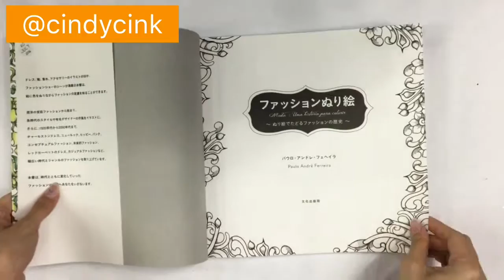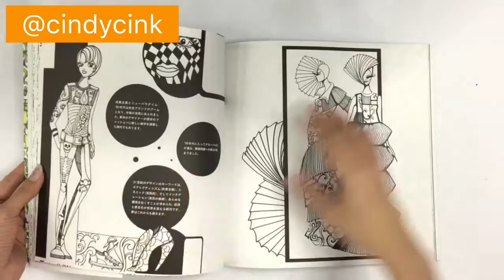Moda Coloring Book 😉 ファッションぬり絵 by パウロ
Paperback: 83 pages
Paper: Thick
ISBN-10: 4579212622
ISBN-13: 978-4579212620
Product Dimensions: 10 x 9.9 x 0.4 inches